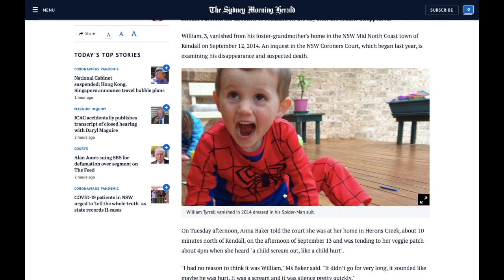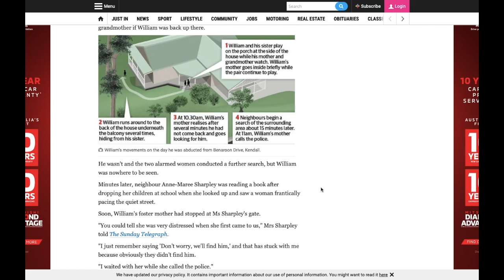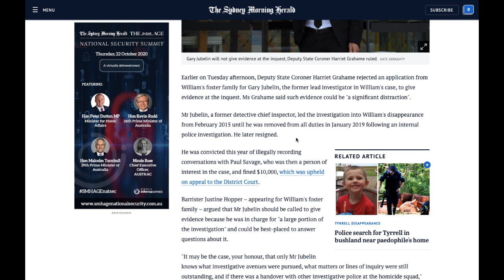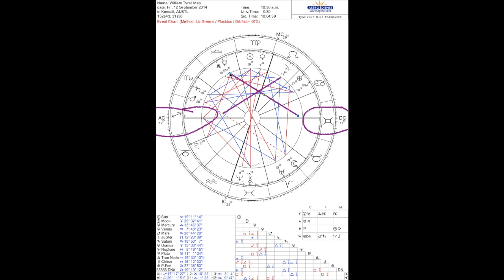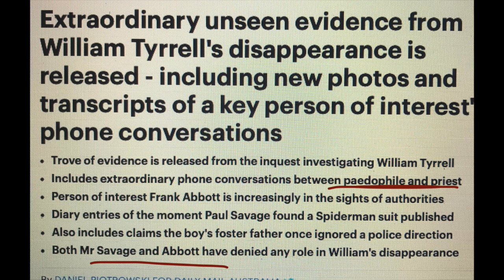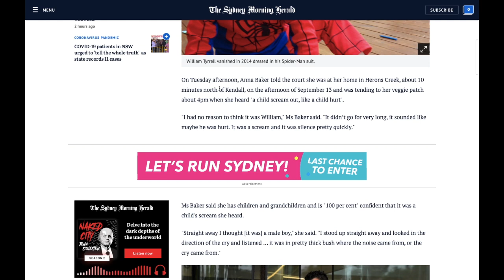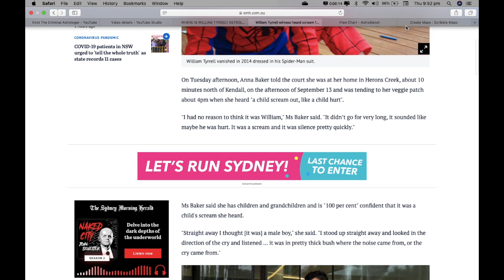WILLIAM TYRRELL | WOMAN CLAIMS SHE HEARD A SCREAM | MAP ACCURATE? | LOOKING AT HERON CREEK | OCT 20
William Tyrrell (born 26 June 2011) is an Australian boy who disappeared at the age of 3 from Kendall, New South Wales, on 12 September 2014 at 10:30am. He had been playing at his foster grandmother's house with his sister, and was wearing a Spider-Man suit at the time of his disappearance.[2] Tyrrell is believed to have been abducted.

Pedophile Involved?

I have now found a very interesting place on the map that matches an area a lady said she heard a scream.

VERY INTERESTING NEW DEVELOPMENTS ASTROLOGICALLY AND THROUGH THE INQUEST

MY LAST VIDEO POINTING THERE

Call Crime Stoppers on 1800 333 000 if you know anything at all please.

Timestamps

00:00
What happened

03:18
Old video shows location

05:21
chart run down and suspect

08:05
Full mapping to help searchers

If you’d like to make a donation to help keep me doing this work full time (I never charge for cases or families of victims), my paypal account is below and I thank you so much 🙏🏼

Love Kirsty xxxxx